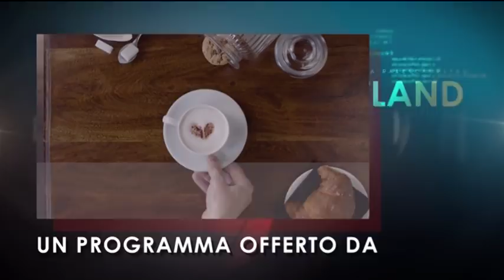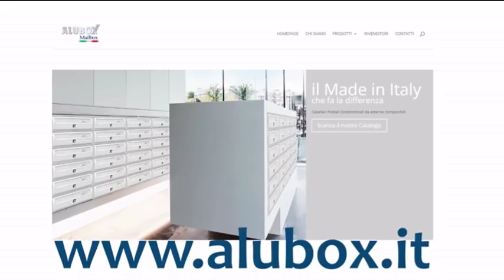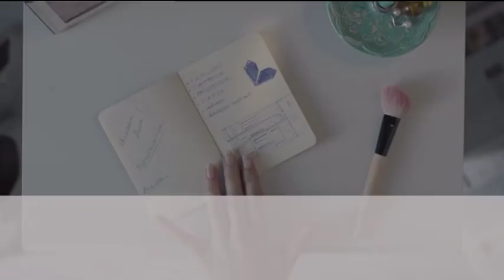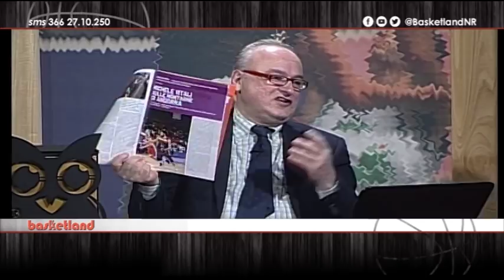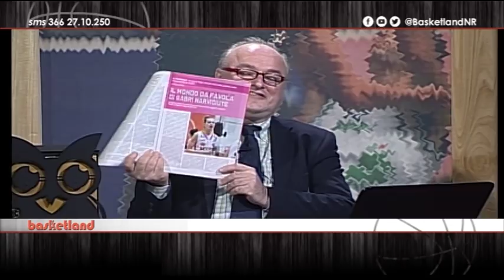BASKETLAND del 11.11.2018